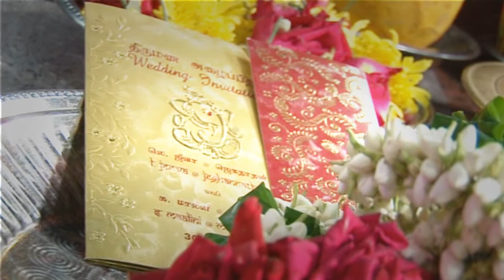Indian Wedding - Jega Weds Maalini - by Image Hunter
image hunter wishes  your Wedding Day, A wish for a lifetime of beautiful tomorrows...say ur valueable comment dear viewers...thanks.